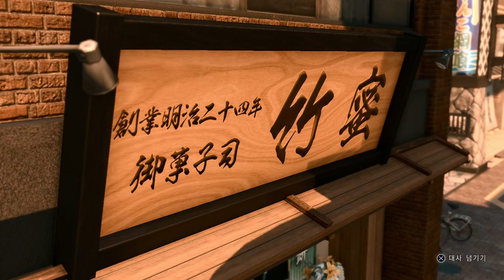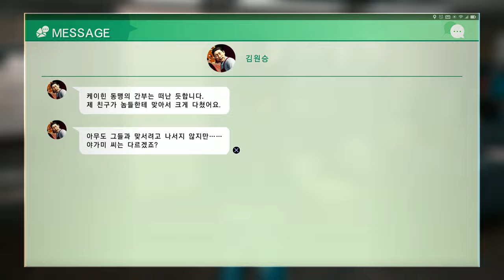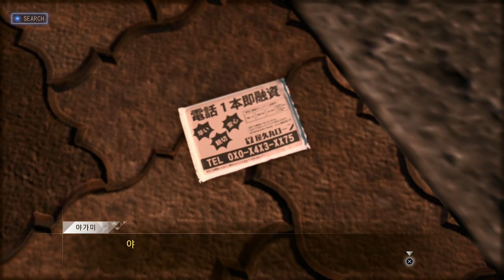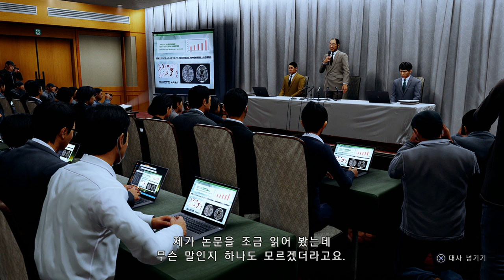시로사키 사오리 캬바걸로 잠입시키기 / 저지 아이즈：사신의 유언 Remastered